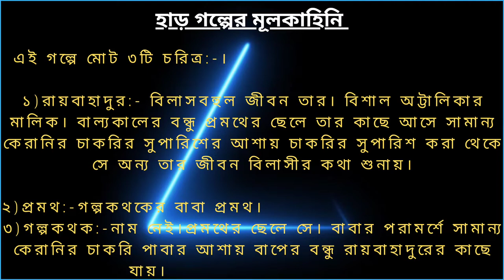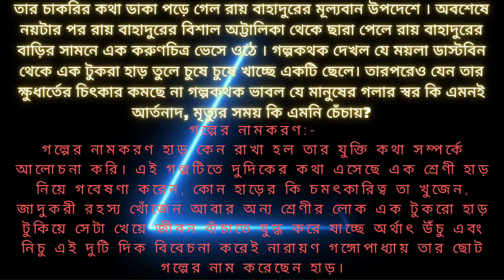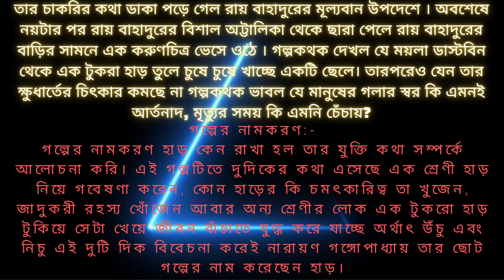'হাড়' ছোটগল্প এর মূলকাহিনী | নারায়ণ গঙ্গোপাধ্যায় | অনার্স চতুর্থ বর্ষ | বাংলা বিভাগ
জাতীয় বিশ্ববিদ্যালয়ের বাংলা বিভাগের ছাত্রছাত্রীর জন্য বাংলা ছোট গল্প কোর্সটি রয়েছে।বাংলা সাহিত্যের অন্যতম এক ছোট গল্পকার নারায়ণ গঙ্গোপাধ্যায় তার আলোকিত একটি ছোট গল্প হচ্ছে হাড়। হাড় গল্পটি বহুল খ্যাত একটি ছোট গল্প।

এই গল্পটির মাত্র তিনটি চরিত্র
১) রায় বাহাদুর
২) প্রমথ এবং
৩) গল্পকথক

~~নারায়ণ গঙ্গোপাধ্যায় তার হাড় গল্পটিতে দুই শ্রেণীর লোকের কথা উল্লেখ করেছেন। একশ্রেণী হচ্ছে উপরের ধনী শ্রেণীর লোক আরেক শ্রেণী হচ্ছে গরিব তথা পথের ভিখারি।

বাংলা বিভাগ
বাংলা অনার্স
অনার্স বাংলা
 বাংলা সাহিত্যের ইতিহাস
অনার্স চতুর্থ বর্ষের কোর্স
 অনার্স চতুর্থ বর্ষ
 অনার্স চতুর্থ বর্ষের অনলাইন ক্লাস
 বাংলা ছোট গল্প
নারায়ণ গঙ্গোপাধ্যায়

নারায়ণ _গঙ্গোপাধ্যায়ের_ ছোটগল্প
হাড়_ নামক_ ছোটগল্পের_ মূলকাহিনী
অনার্স _চতুর্থ _বর্ষ _বাংলা _বিভাগ